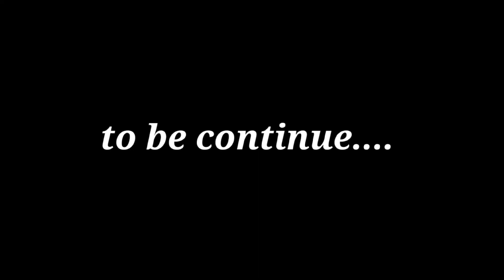Apne ghar ki shaadi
Apne ghar ki shadi
piyush joshi vlogs
umarbin husam khokhar
umarbin husam vlog
Umarbin husam vlogs
cleaning desi vlog
desi vlogs
desi vloger
Desi vlog
village woman working
zoya bhatto desi vlog
umarbin husam blogging
umarbin husam vlogs tranding
daily vlogger
family vlogs